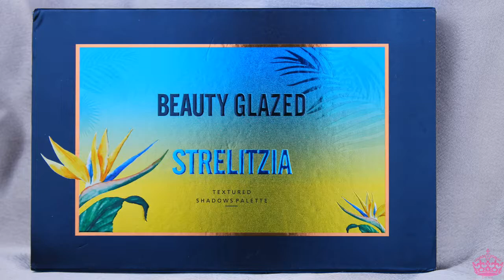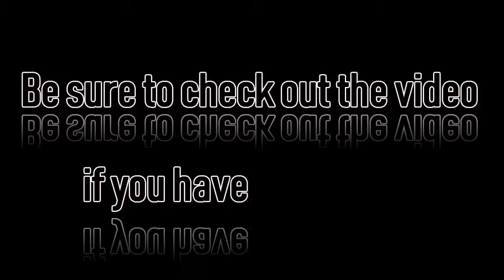Is cheap online makeup any good? Beauty Glazed Strelitzia Palette Review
Hey guys!

This video is the Beauty Glazed Strelitzia palette review. Reviewing this palette will help us answer the question: Is cheap online makeup any good? I think that as you watch this video, it will become apparent to you what I think the answer to this question is...

So, sit back and relax and enjoy the Beauty Glazed Strelitzia palette review!

P.S. All the links you need are down below!

Eyeshadow palette
Highlighter palette